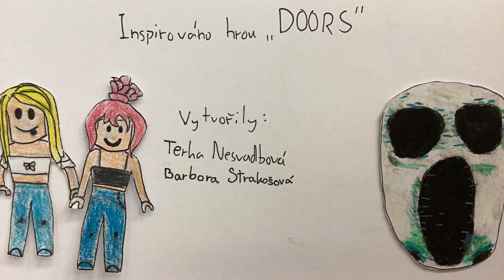Doors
inspirováno hrou, příběh o tom, že posmívání není legrace